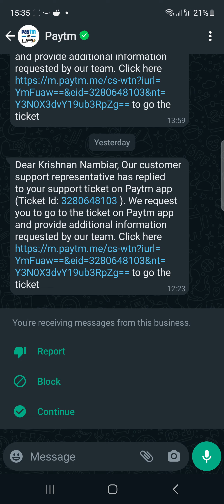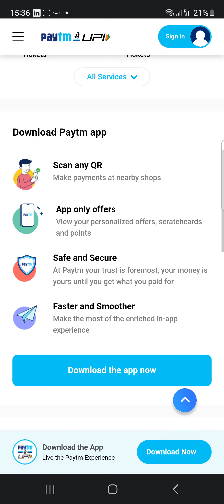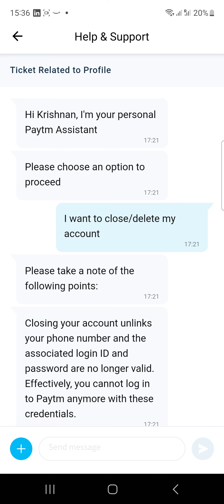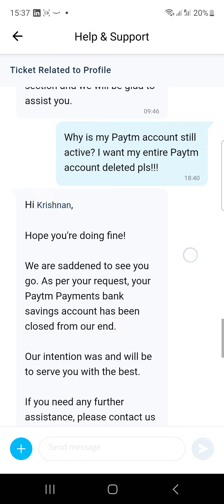Paytm account closure endless loop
This is how Paytm takes you into an endless loop to avoid you closing your Paytm account.